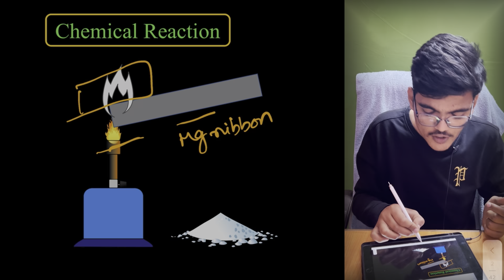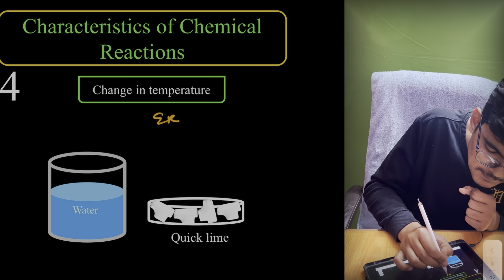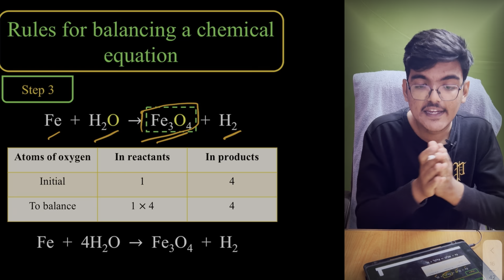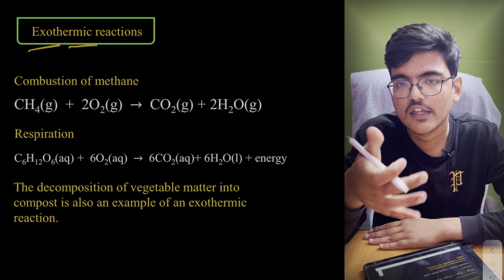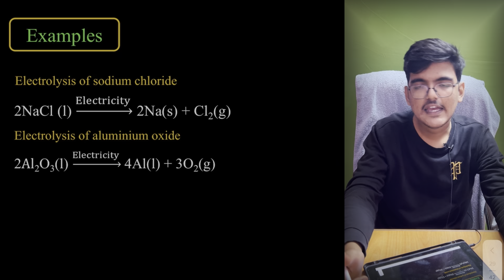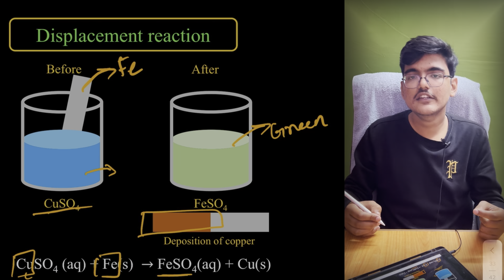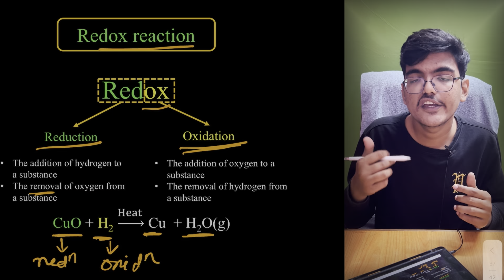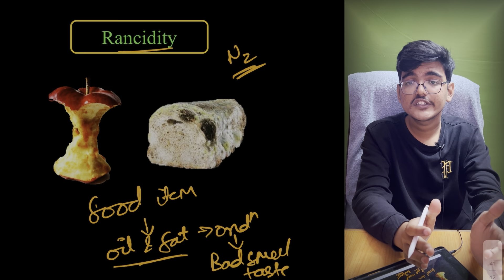60-Min Crash Course: Class 10 | Science | Chapter 1 - Chemical Reactions & Equations! 🕒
🔬 "Chemical Reactions & Equations Decoded in One Shot! 🌟🧪"
Unlock the secrets of chemical transformations with our quick one-shot video! 🚀🤯 Simplifying the essentials, this concise session covers fundamental concepts, visual insights, and equation mastery for a comprehensive understanding. 🔍✨

Topics Covered -
Chemical reactions and equations one shot
one shot Chemical reactions and equations class 10
Chemical reactions and equations in one shot
cbse Chemical reactions and equations
Chemical reactions and equations green board
ncert Chemical reactions and equations
padhle notes
class 10 science question bank
class 10 science sample paper pdf download
class 10 oswall science
class 10 educart science
class 10 science notes pdf download
class 10 science Chemical reactions and equations
lesson 1 class 10th Chemical reactions and equations
introduction to Chemical reactions and equations
class 10 physics wallah
acid base and salt class 10 ncert
Chemical reactions and equations class 10 cbse
Chemical reactions and equations class 10 ncert solutions
class 10 science light reflection and refraction
class 10 best strategy
shobhit nirwan
class 10 science in english
class 10 science one shot
science class 10 paper
science important topics
class 10 science previous year question for term 1
class 10 science pyqs
science strategy class 10
science board exam class 10
shobhit nirwan class 10 science
class 10 science previous year questions
class 10 notes
how to study class 10 science
how to study science class 10
science class 10 notes
science notes class 10 pdf
class 10 social science notes
science notes in pdf class 10
class 10 science magnet brains
magnet brains class 10
class 10 science term 1 exam
life processes class 10 science
light class 10 physics wallah
class 10 science green board
class 10th science cbse
class 10th science ncert
class 10 chemistry in one video